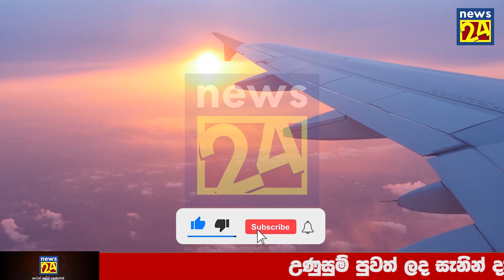Today Hiru Sinhala sri lanka Here is another special news just | Today Hiru sinhala BREAKING NEWS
airport open
ගුවන්තොටුපොල
එයාපෝට්
sri lanka katunayake
maththala airport